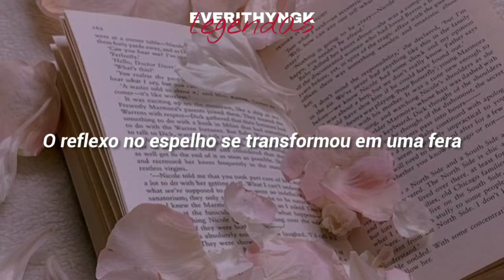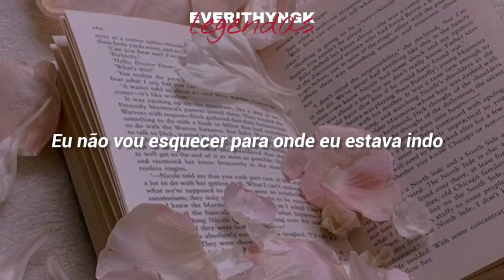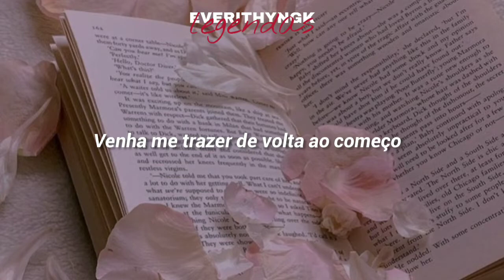[PT/BR] WJSN (Dawon & Yeonjung)- Stronger (legendado/tradução)